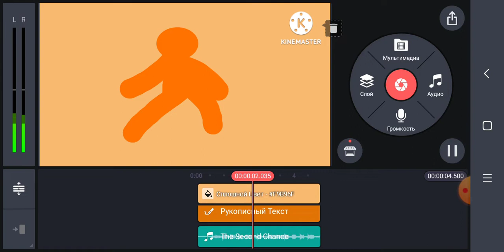Pentagon music grounded .